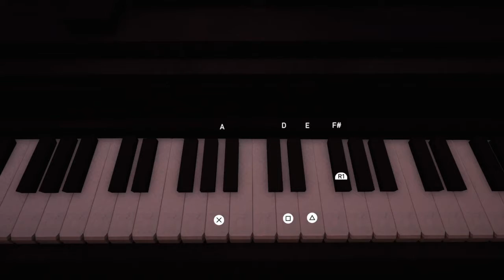Assassin's Creed Syndicate - Evie visits the Kenway Mansion